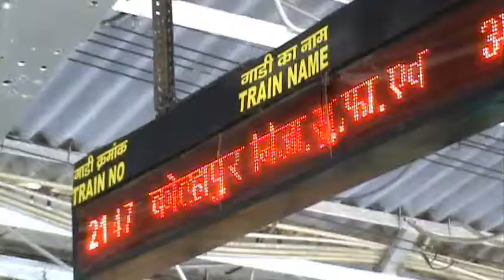Ambiance de gare en Inde